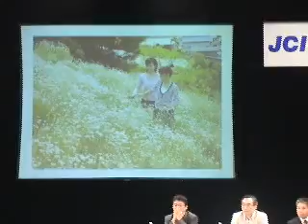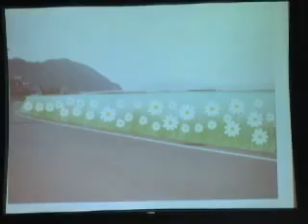JCI innoshima - Yoko Matsubara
2006年9月10日、因島市民会館で（社）日本青年会議所・中国地区・広島ブロック協議会の第36回広島ブロック会員大会がおこなわれました。この動画は1時30分からの「因島活性化フォーラム」の様子で、因島地域の今後についてパネリストが問題を提起しました。

この動画はパネリストの2006年度フラワーレディ松原陽子さんの発言をまとめたものです。